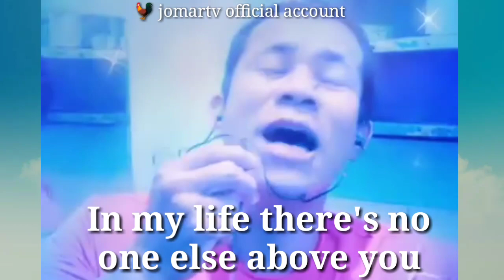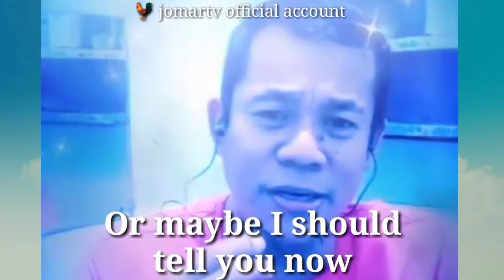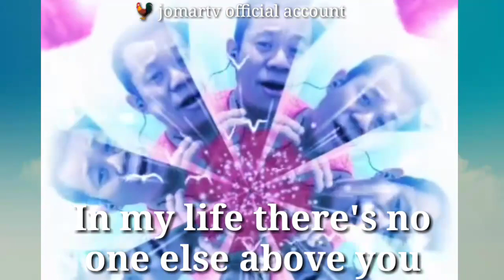*Maybe you should know*by: Kenny Rogers(cover by:Jomar Torillo)